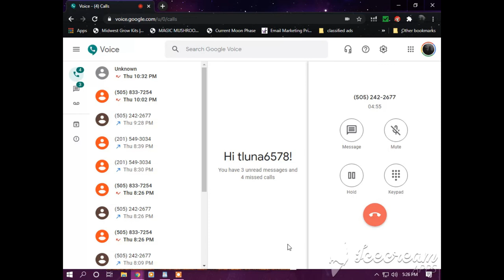POLICE REPORT CALL IN NOVEMBER 5, 2020